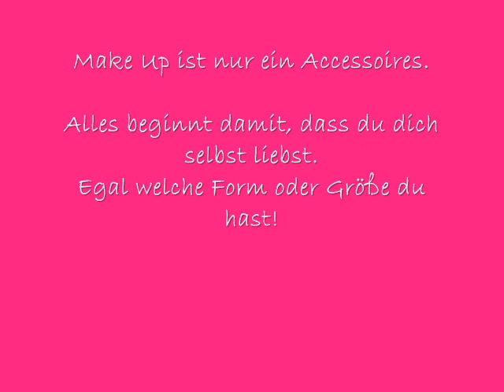[Nageldesign] Glitzer Disco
♥Verfolgt, was ich den Tag über so mache und zwitschert mit mir